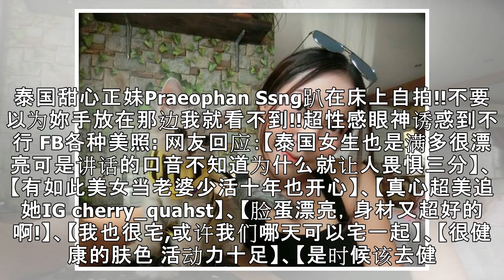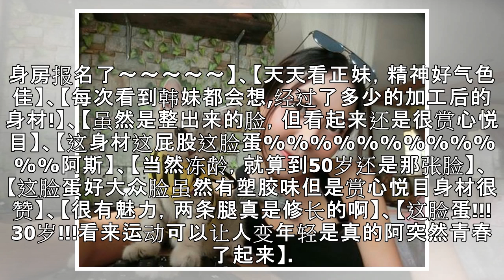泰国正妹趴在床上放送福利照 超诱惑的深沟...让人想大喊：手移开一点啊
泰国甜心正妹Praeophan Ssng趴在床上自拍!!不要以为妳手放在那边我就看不到!!超性感眼神诱惑到不行 FB各种美照: 网友回应：【泰国女生也是满多很漂亮可是讲话的口音不知道为什么就让人畏惧三分】、【有如此美女当老婆少活十年也开心】、【真心超美追她IG cherry_quahst】、【脸蛋漂亮，身材又超好的啊!】、【我也很宅,或许我们哪天可以宅一起】、【很健康的肤色 活动力十足】、【是时候...